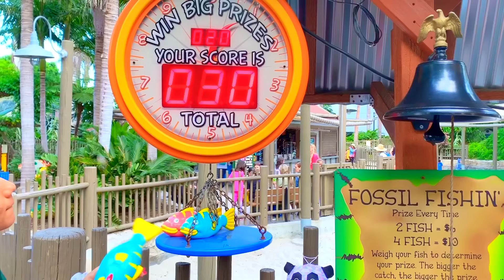Nastya menyiapkan makanan sehat untuk ayah, kumpulan cerita-cerita lucu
Ayah makan banyak junk food itu sebabnya dia menjadi sangat gemuk. Nastya tidak ingin ayah makan junk food. Dia menyiapkan makanan sehat untuk Ayah dan membawanya ke gym untuk berolahraga. kumpulan cerita lucu untuk anak-anak